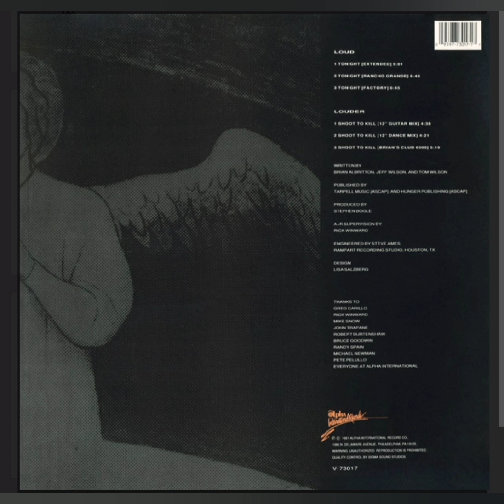THE HUNTER - Shoot To Kill (Brian's Club 6500) - (1991)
Sello:
Alpha International Records – SPRO 79490/79491
Formato:
Vinilo, 12", Promo
País:
US
Publicado:
1991
Género:
Electronic
Estilo:
Electro, Synth-pop

TITULARIDAD DEL CONTENIDO:
Gracias.